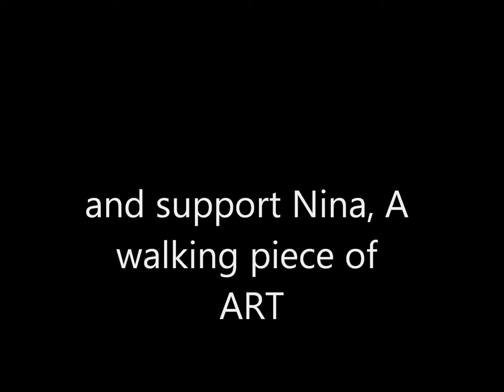A Tribute to the FABULOUS Nina Flowers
I think she's the best drag artist EVER... I made this for her and for more people to join her websites. All images were taken from her facebook profile.